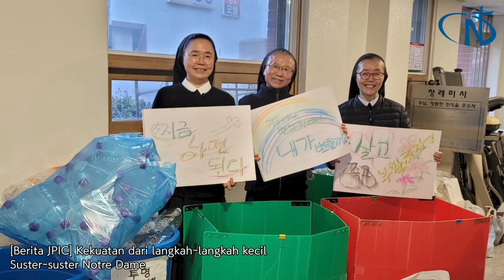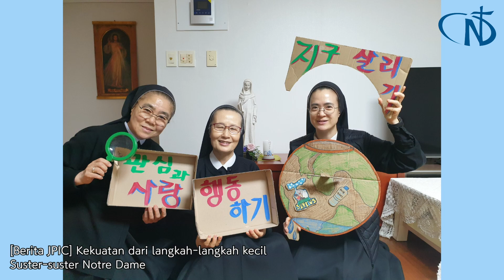Dewan siswa siswi (OSIS)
Di sekolah Notre Dame kami di Syokimau, Kenya, pemilihan OSIS selalu menjadi acara yang menarik di setiap tahun ajaran baru. Pencalonan para calon pemimpin berlangsung pada tanggal 9 Januari 2024. Para siswa berkumpul di rumah masing-masing yang terdiri dari rumah Merah, Hijau, Biru, dan Kuning untuk mencalonkan pemimpin. Para pemimpin yang dinominasikan bertemu dengan Badan Pemilihan dan diinstruksikan untuk mempersiapkan pidato kampanye mereka.